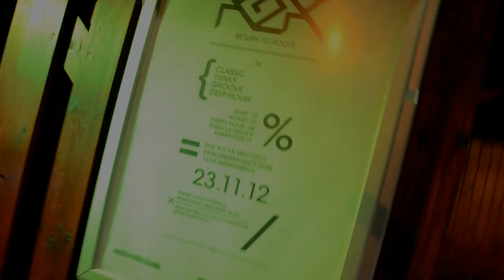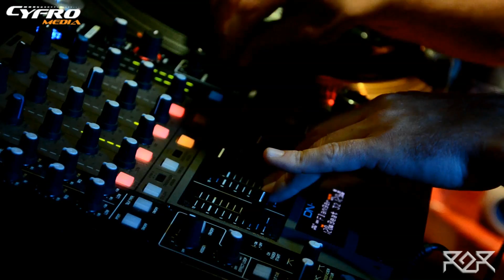Return to Roots 23.11.12 Harenda Cyfromedia HD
Klip zrealizowany w Piwnica pod Harendą w Warszawie.
Odbyła się tam jedna z cyklicznych imprez Return to Roots.
Zapraszam do obejrzenia innych filmów z imprez tego Cyklu R2R.
Film Zrealizowany ze wspaniałego wydarzenia Return to Roots na Warszawskim dance florze, który odbył się 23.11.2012 w Klubie Harenda  ;)
Muzyka: Cassius „Feeling for You"